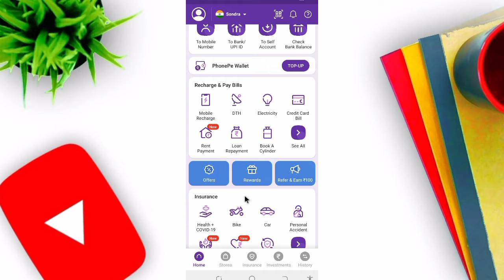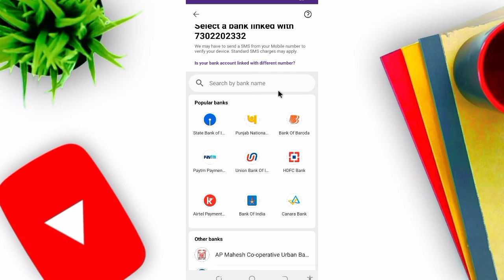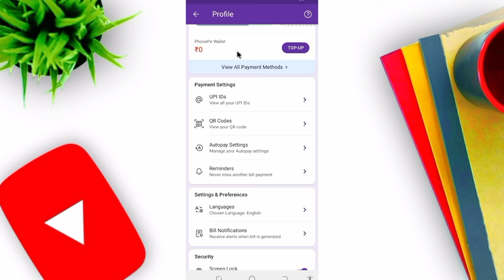Phonepe Bank Account Add Nahi Ho Raha Hai | phonepe me bank account add kaise kare